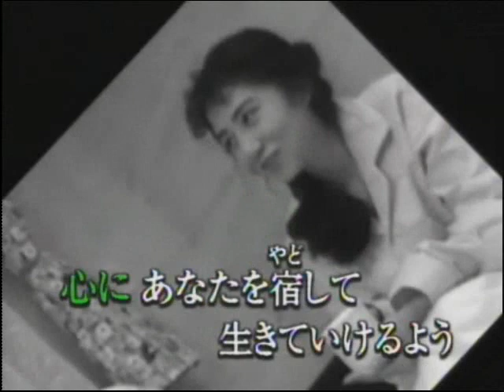男と女の破片 milkye326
前川清さんの歌で､数年前に歌われた歌ですが､いまだに根強い人気があります。破片と書いてかけらと読ませていますね＾＾